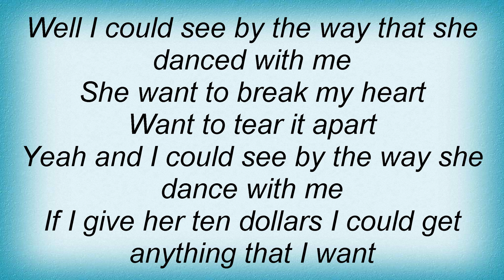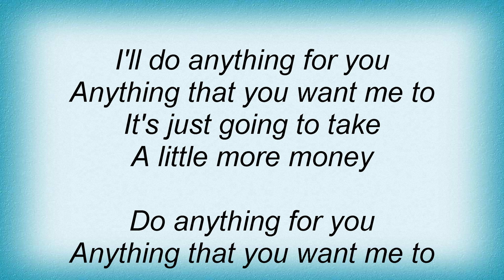Refreshments - European Swallow Lyrics